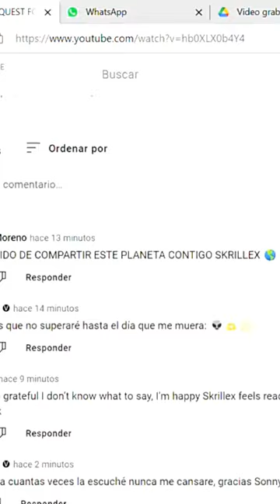SKRILLEX GOOD SPACE FT STARRAH